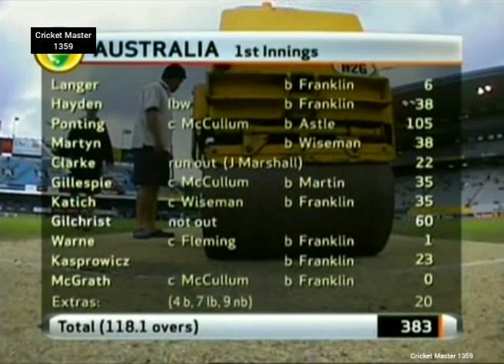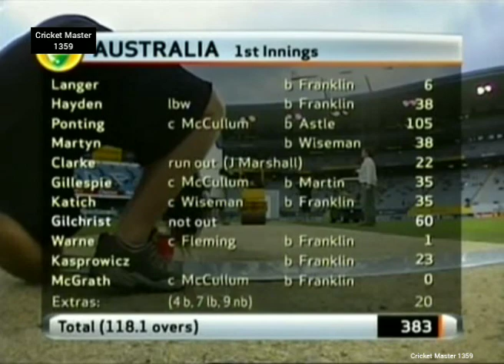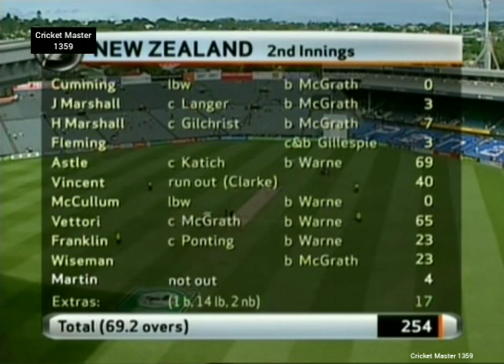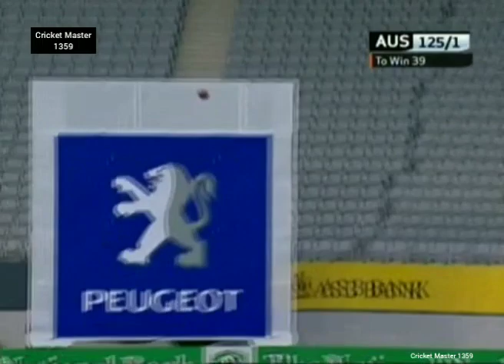New Zealand vs Australia 3rd Test 2005 at Auckland Highlights